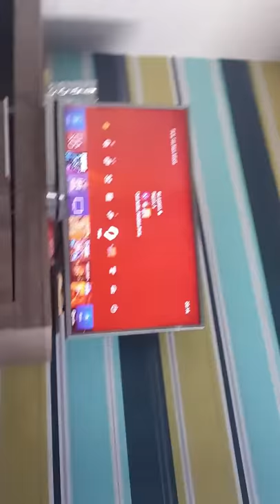First vid with Elliott chollerton and gamingninja 999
Sup to us